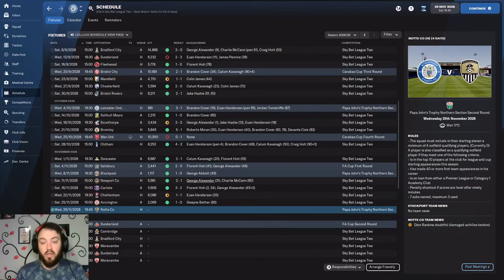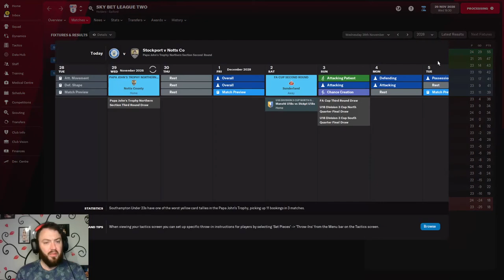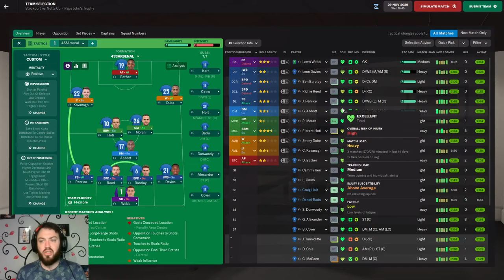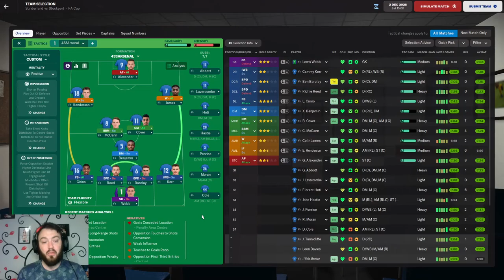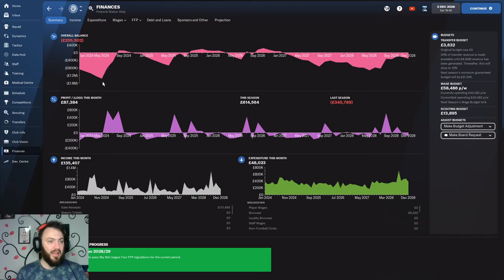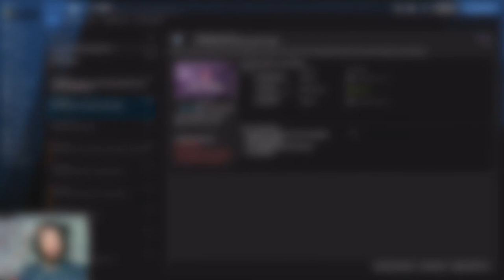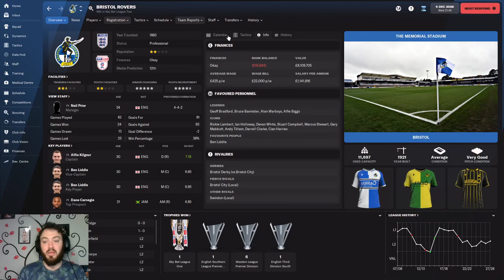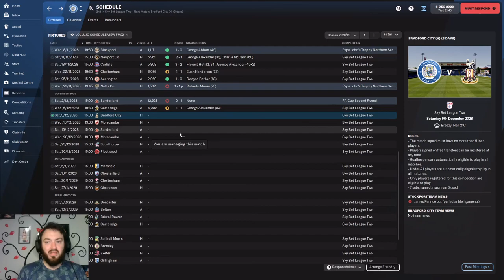FINAL CUP GAMES? | Club2 EP12 [55] | STOCKPORT COUNTY | Road to Glory | Football Manager 2022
The Road to Glory resumes in the football league with Stockport County and with the league form going pretty much perfect we have to play 2 'bigger' teams in cup competitions. We have competed with plenty of bigger teams this season, will it continue?